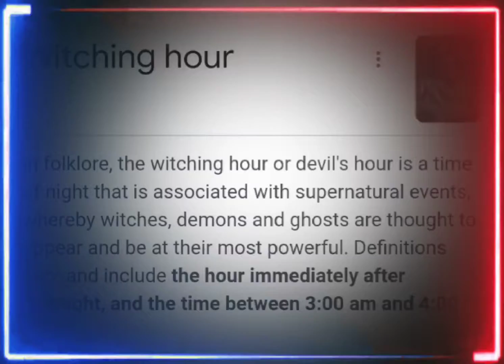Annabelle possess hour? After midnight and the hour between 3am and 4am are the devil hours!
My niece sleeps in my Chucky room every time she comes over.